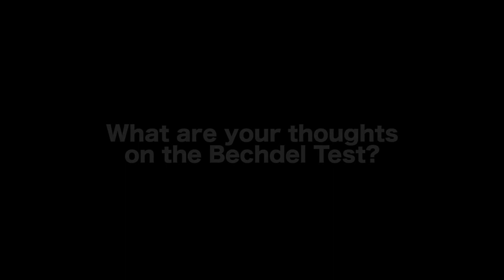Passionfilx And The Bechdel Test by Tosca Musk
MORE VIDEOS WITH TOSCA MUSK

AUDIO